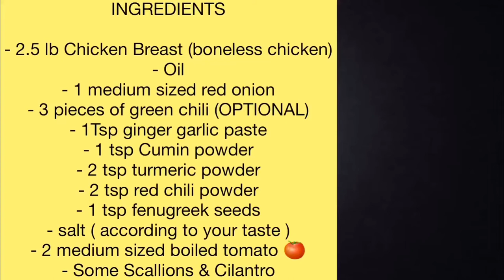Easy way to make Chicken Choila in Nepali style| Choila Recipe